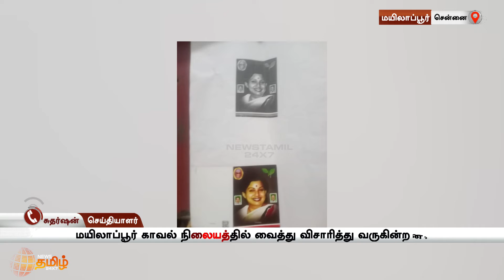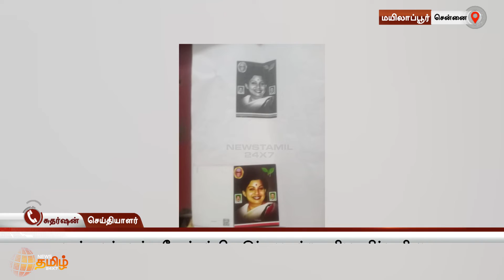ADMK Executive Arrested | வாக்காளர்களுக்கு டோக்கன் விநியோகம் - அதிமுக நிர்வாகி கைது | Token Issue